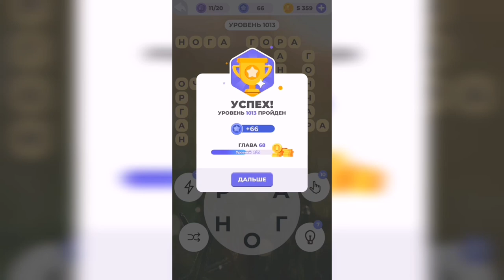Линия слова / Зеленые холмы / Уровень 1013